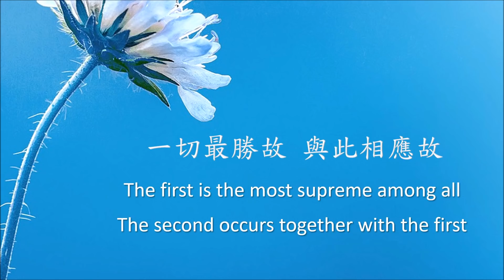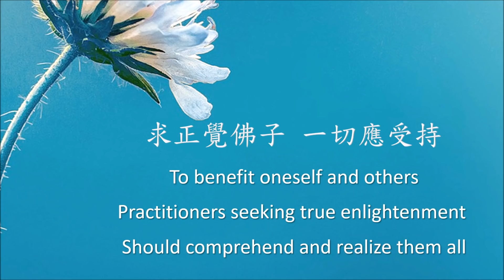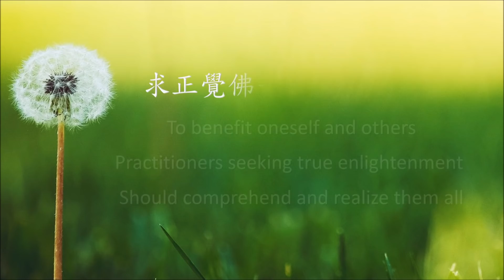正覺總持咒 男聲版 The Dharani of True Enlightenment by male singer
〈正覺總持咒〉乃是 平實導師於公元2000年秋天所造，以 世親菩薩所造《大乘百法明門論》為根本架構。內容含攝世出世間一切法，函蓋三乘菩提之修證。

五陰十八界，涅槃如來藏，般若道種智，函蓋一切法。
一切最勝故，與此相應故，二所現影故，三位差別故，
四所顯示故，如是次第現。具足解脫道，及佛菩提道，
求正覺佛子，一切應受持。

＊正覺總持咒\男聲版 作曲、編曲\許啟隆

The Dharani of True Enlightenment was composed by the Venerable Master Xiao Pingshi in the fall of year 2000 based on the framework set forth in the Lucid Introduction to the One Hundred Dharmas (Mahāyāna-śatadharma-prakāśa-mukha-śāstra) by Bodhisattva Vasubandhu. The Buddhadharma is summarized in the synopsis; it includes the mundane and supra-mundane dharmas, and the practice and realization of the Three-Vehicle Bodhi.

The five aggregates and the eighteen elements,
Nirvana and the Matrix of Buddhahood,
Wisdom of the Ultimate Reality,
And Knowledge of the aspects of paths,
All dharmas are summed up in them.
The first is the most supreme among all,
The second occurs together with the first,
The third is projected by the two above,
The fourth stems from variations in the three above,
The fifth is manifested by the four above,
All phenomena emerge in such order.
These five categories of dharmas,
Comprise the Path to Liberation,
And the Path to Buddhahood.
To benefit oneself and others,
Practitioners seeking true enlightenment,
Should comprehend and realize them all.